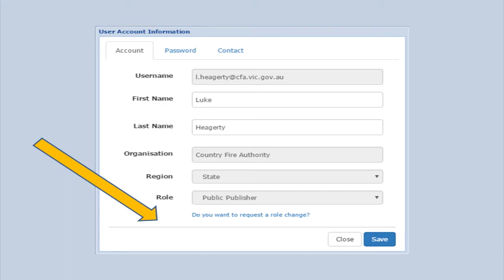CFA Systems Update #2